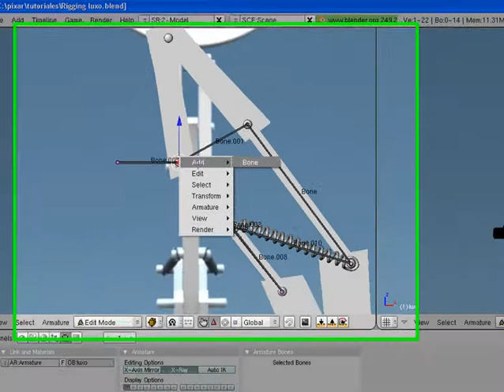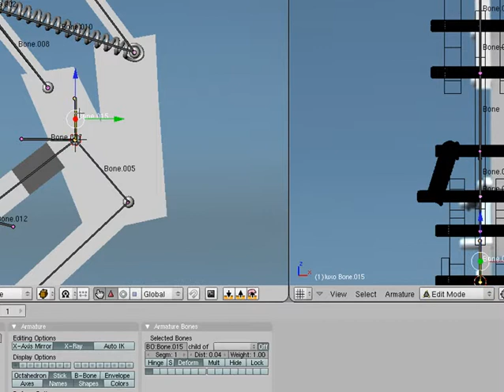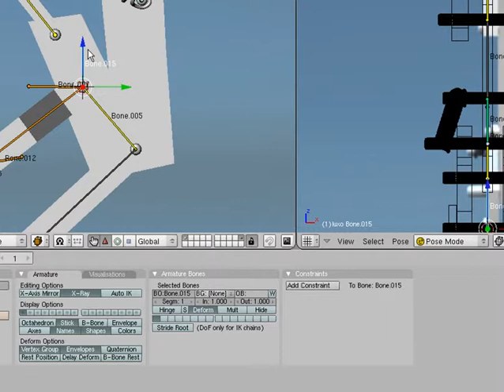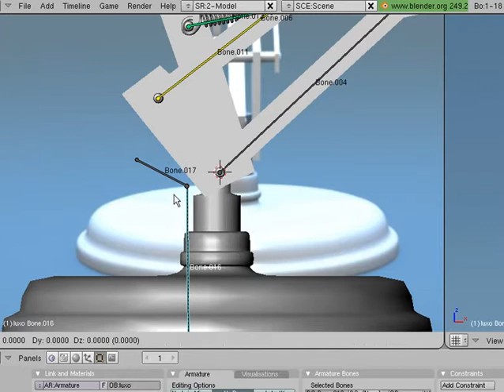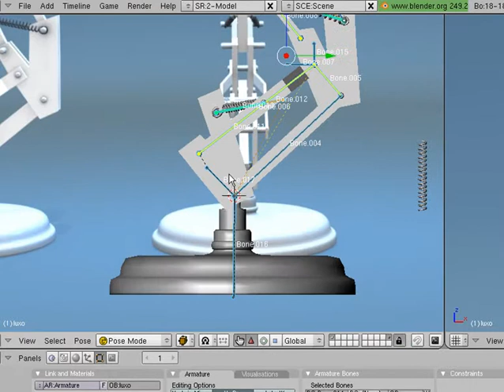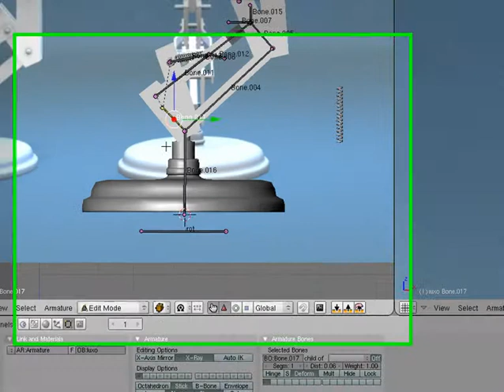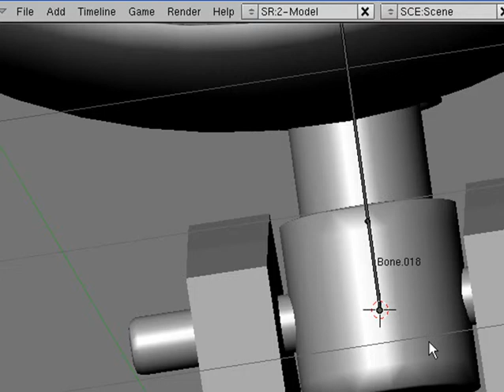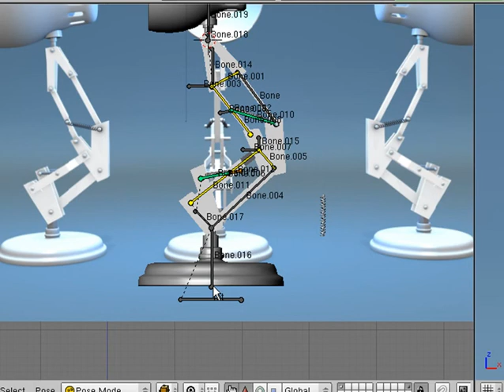Rigging luxo part3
Tutoriales Mic Animation 3d usando blender 2.49a

Link de imagen